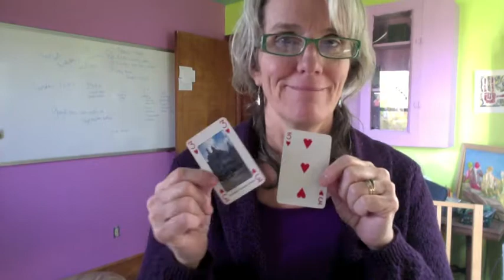ASLized Playing Cards CORRECTion plus De'VIA 30 artists x 4 = 120 pieces!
ASLized De'VIA mural

Jenny white, female wearing purple shirt and purple sweater in her purple/pink/yellowwalled offices with long brown/white hair pulled back wearing dangling abalone shell earrings.
My previous vlog said.. wrong two things: your art will be on the INSIDE of the card with the number and spade and can be horizontal or vertical.. but must be photo size of 300 dpi 4.7inches by 7 inches.

Outside will have ASLized Trademark on all the cards
Someone may be sponsoring the printing - in negotiation - hope to announce soon.

Does NOT have to be De'VIA. it can be picture of a painting, sculpture, or even the photograph itself... If you interested we can send contract to include whatever information you want to include: Name, Name of piece, email address, website, vp number anything you want.

For De'VIA artists of 2014 - We can take pictures of the four things we made: Rock, Tile, Outside painting, and the mural. 4 times 30 artists equals more than 2 decks of cards. Can have ASL Playing Cards Edition 1, Edition 2.. need to talk to Printer.. and sponsors.. etc.

The  De'VIA 2014 mural (hung on aspen branches).. can be used as part of the playing cards if you each would like to submit your OWN.

Each playing card will have our own names on it. GOOD way to get out WHO YOU are.

Many of us play cards, can become holiday and birthday and wedding and party prizes gifts…

Plus money sold from ASLized goes BACK into ASLized to create more and more ASL-center research, literacy (poems, stories for Deaf kids everywhere can log on and learn REAL Language FOR FREE! ) plus translation of ENGLISH to ASL - just for the sake of our own language understanding research about us, and our language.

ASL Centric. For FREE. Let's give back, and same time become household name there on playing cards…

I will be in Rochester November 8 for closing banquet, and will bring my camera to take good photos and send to each of the 30 artists. I will send to those who do NOT want to include theirs in the ASL PLaying Cards - just as a courtesy as we were rushed when we finished the retreat and it wasn't hung up.

Please let me know if you say YES to your work, and have others to submit, I will send you a contract.